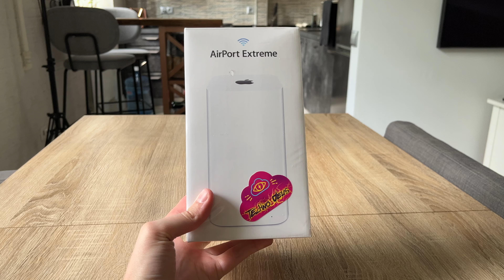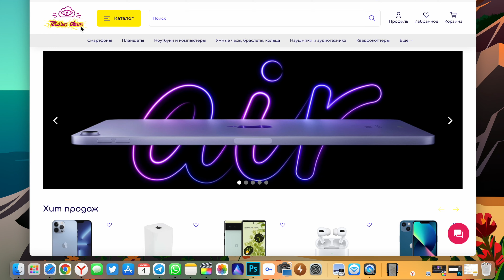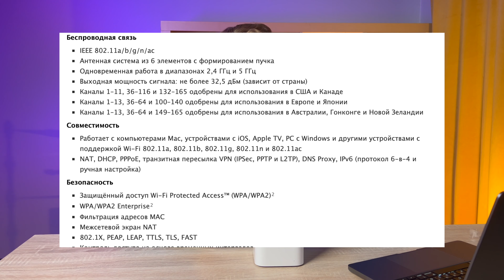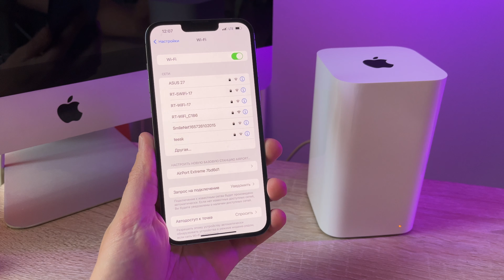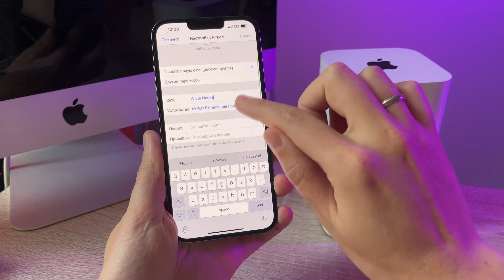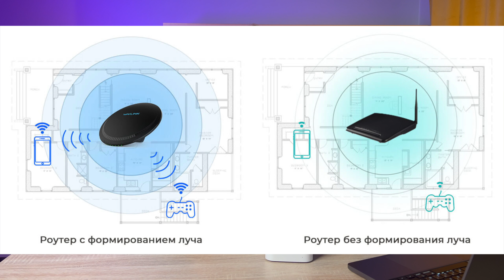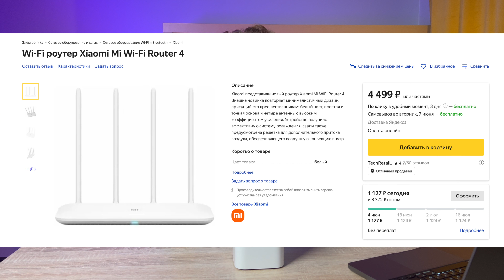Роутер Apple AirPort Extreme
В этом ролике вспоминаем роутер Apple AirPort Extreme, роутер для фанатов яблочной техники который и сегодня отлично справится с домашними задачами.

00:00 Начало
01:20 Почему убили AirPort
02:49 Упаковка и комплект
05:12 Настройка
08:32 Зачем он сегодня